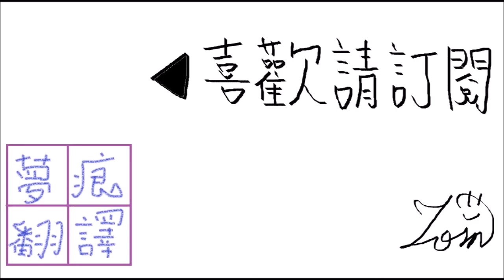貝爾漫畫服裝劇情 理想的白兔